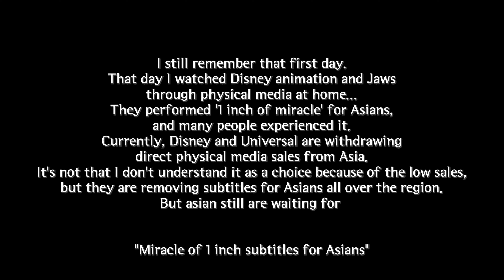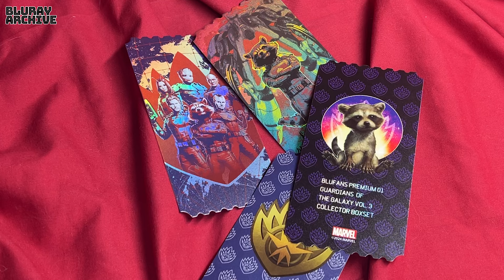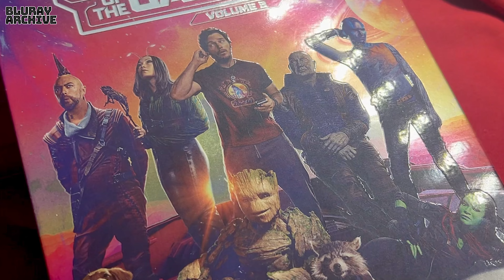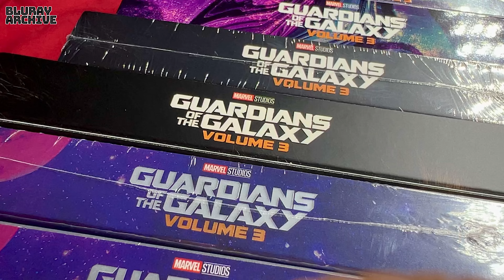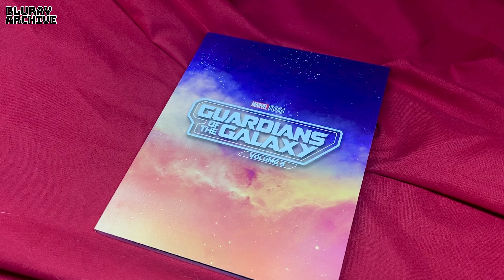Goodbye... Guardians of the Galaxy Vol. 3 SteelBook (Blufans Exclusive BP-01)